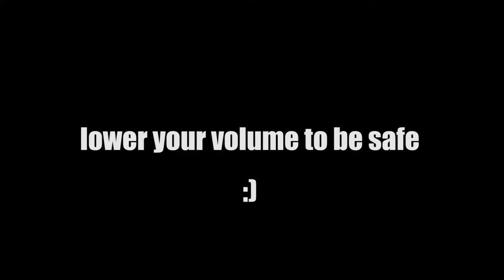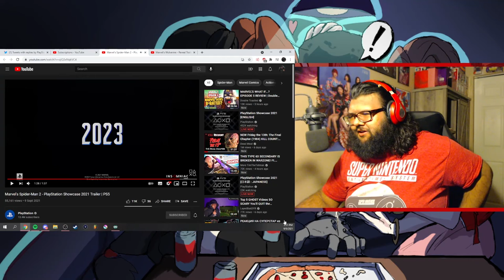INSOMNIAC.. ARE YOUR BACKS HURTING??? || Marvel's Spider-Man 2 REVEAL Reaction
*insert kendrick ahhhh-*